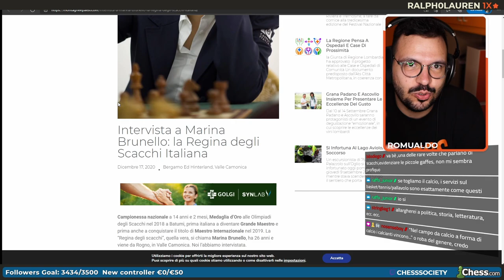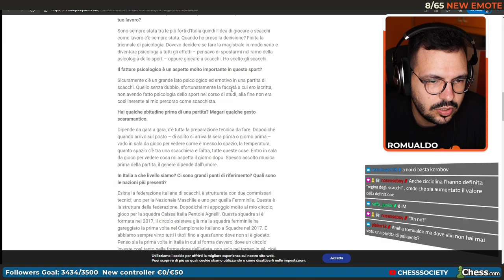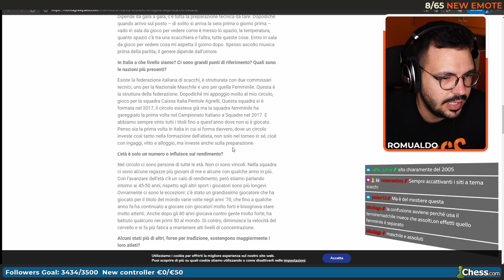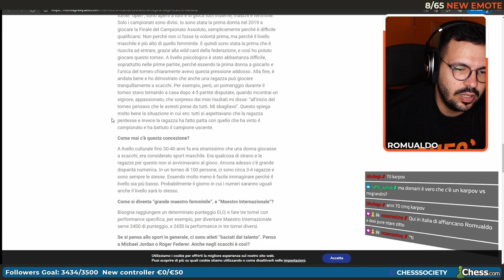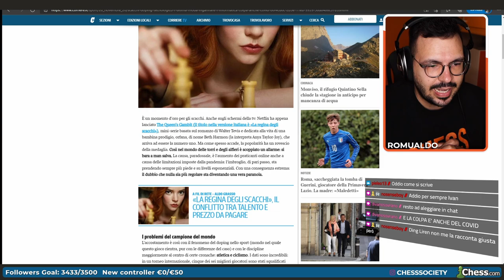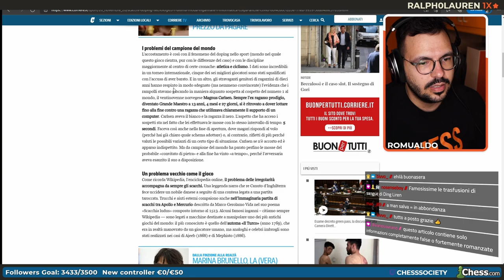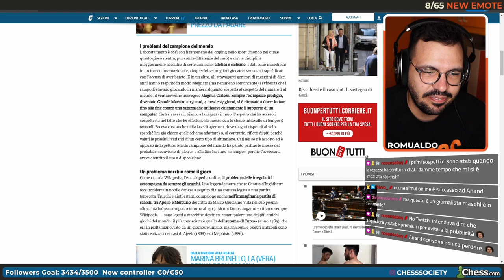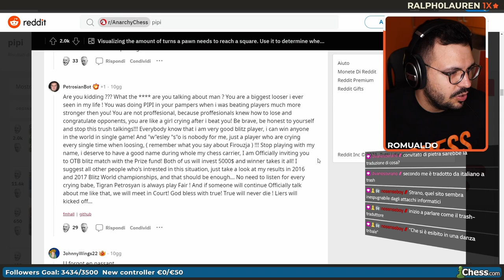Il PEGGIO degli articoli sugli SCACCHI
Secondo episodio della serie TavolaScacchi in cui analizziamo il (pessimo) lavoro dei giornalisti italiani sugli scacchi. Questa volta mostriamo degli articoli su Marina Brunello e sul cheating online.

Compra materiale scacchistico da Le Due Torri usando questo link (e supporterai il canale gratuitamente)

CAPITOLI
0:00 I messaggi sbagliati
0:23 Intervista a Marina Brunello
11:50 Scacchi e doping tecnologico
21:29 Il caso Petrosian